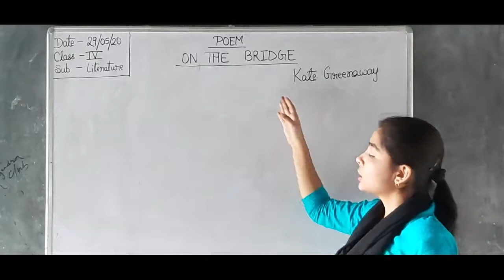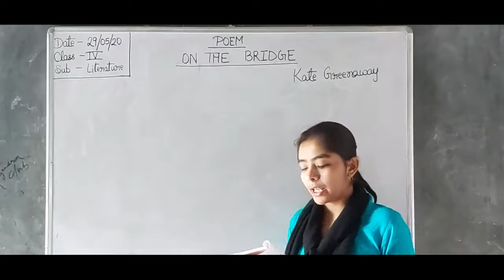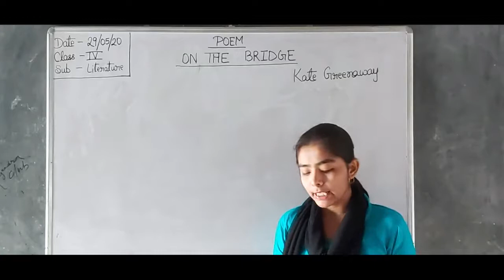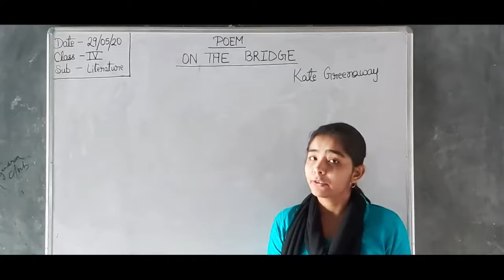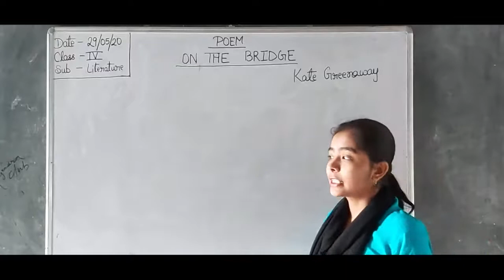Class - 4 , Lit || On the Bridge